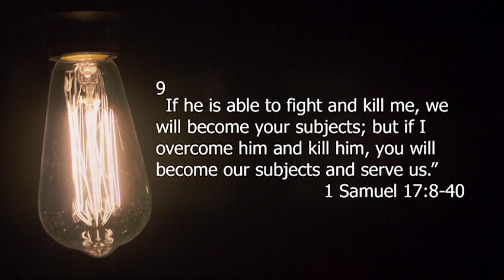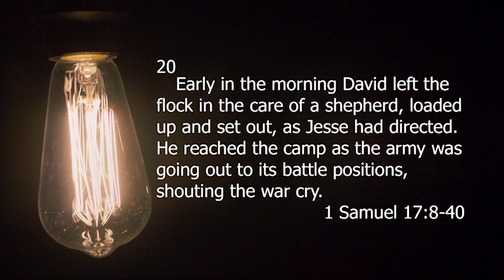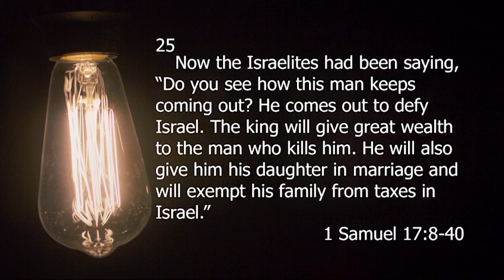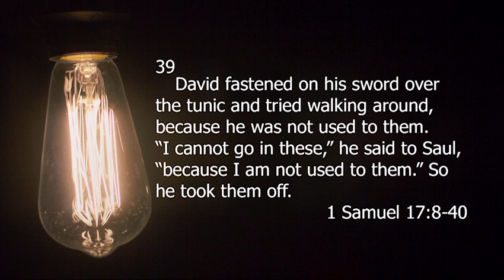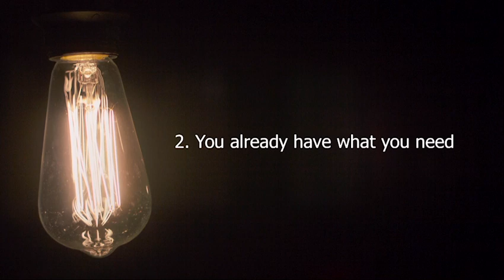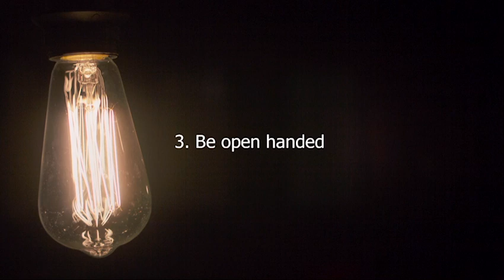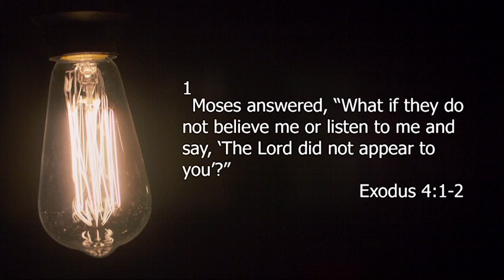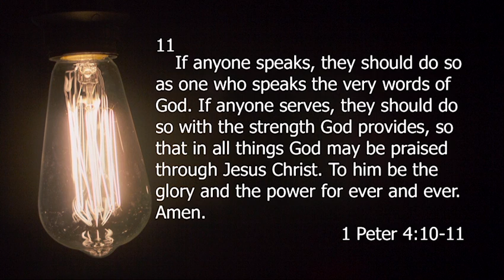Short Circuit: Talents